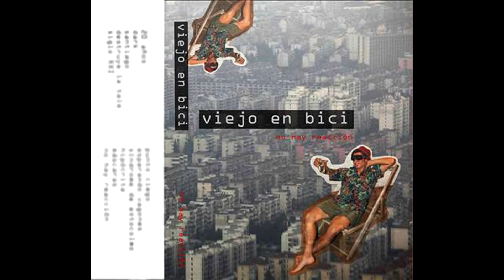Viejo en Bici - Santiago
Camino lleno de odio, entre calle de negocios, automóviles y porquerías ensucian mis ojos.
Policías en las esquinas, hostigando a inmigrantes, suena en los altoparlantes:
Gracias por estrangularme!